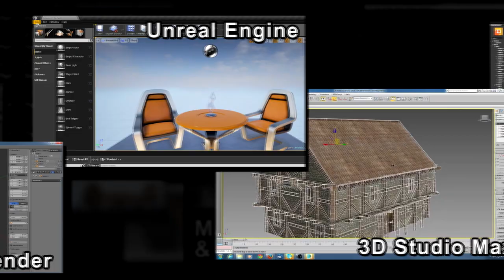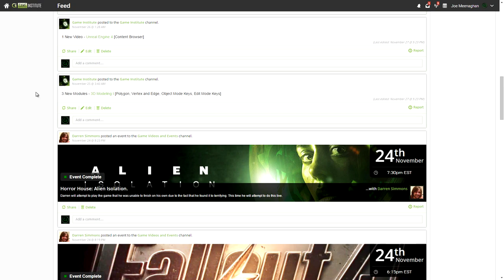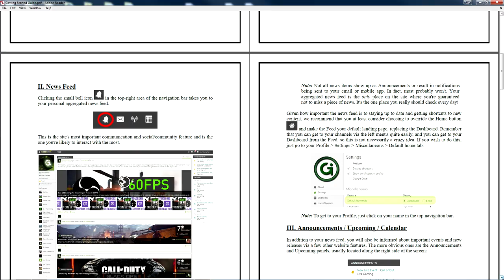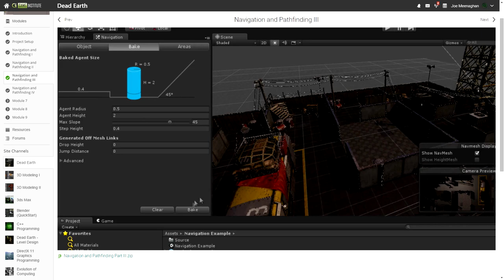Welcome to Game Institute (Build Your Own Games!)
This video offers a brief overview of the brand new website and GI experience. See what it's like behind the scenes and find out what's coming in 2016 and beyond! today!